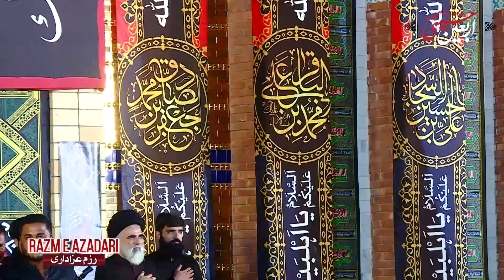پڑھ کے پاک قرآن | Baqir Ali Sheedi - Bakhtiar Ali Sheedi | Yazeediat Shikan Arbaeen 2022